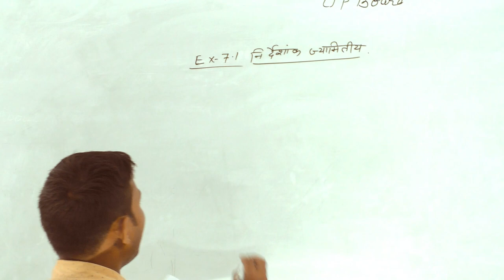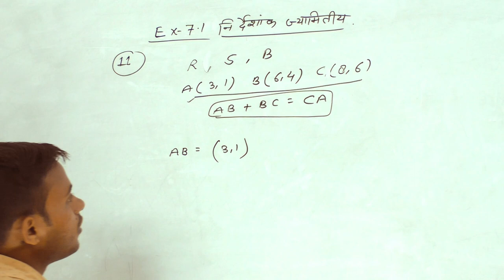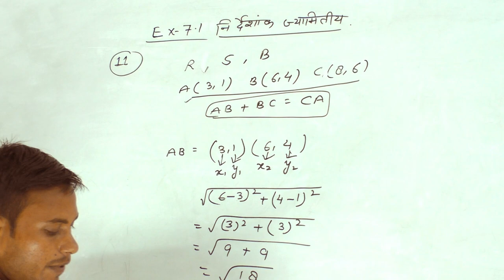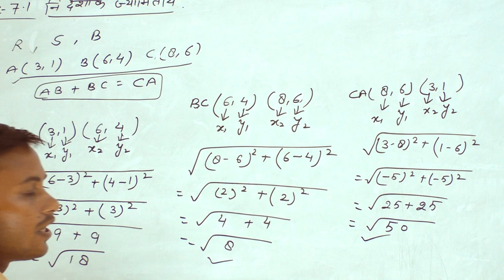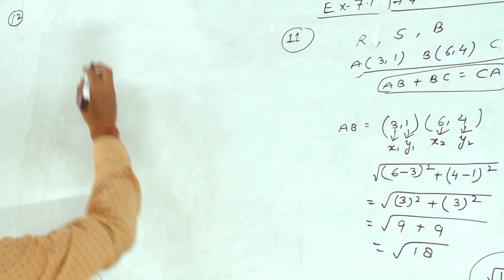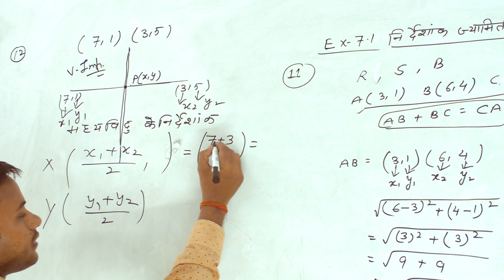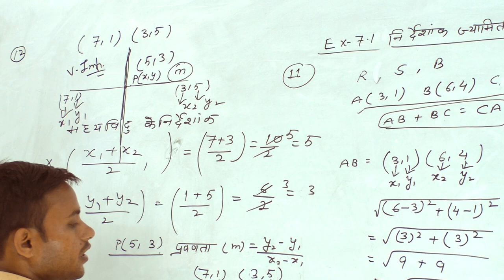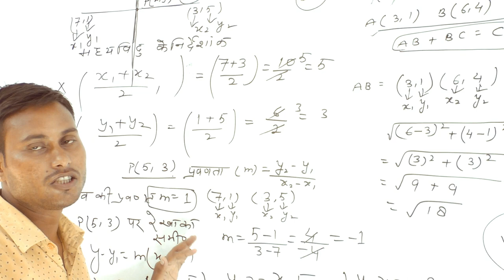पाठ-7 / निर्देशांक ज्यामिति(Based on Identities) / CBSC Board & UP Board / Class - 10th / विद्या बुक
PART - 4 I